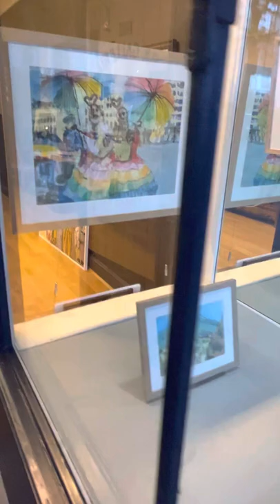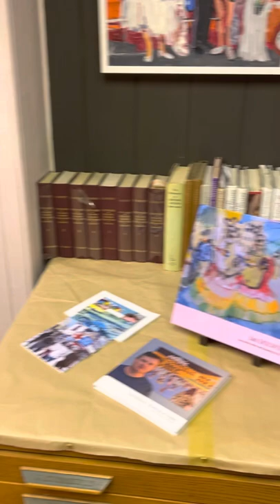Ian DOLWIN showing in Tunbridge Wells kent UK - spa gallery - th Pantiles until 6pm 8th august.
Oils watercolours of gay pride , Somerset house and Piccadilly Circus

Come down and see for yourself what the fuss is all about from this RA scools trained artist

Work is
Modern urban contemporary expressionist using paint as metaphor for feeling. Check it out